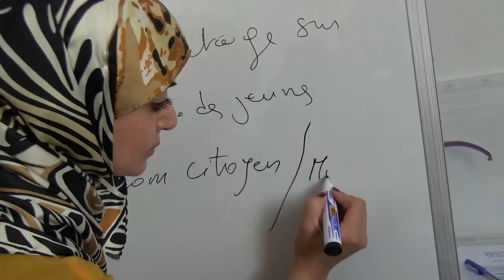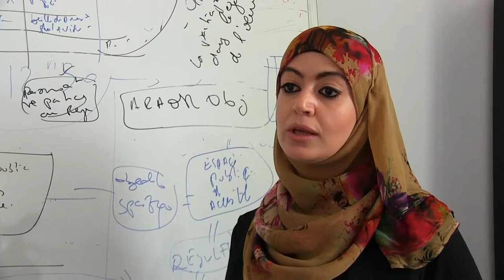Forum Jeunesse 2017-Atelier 1.3